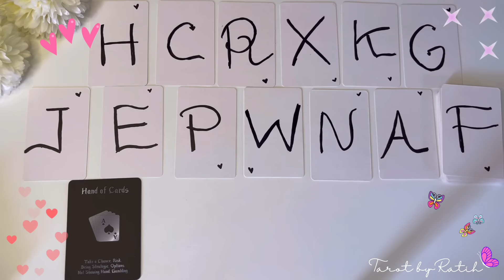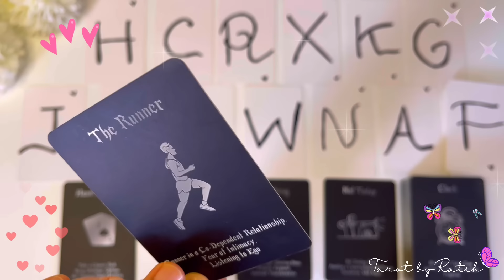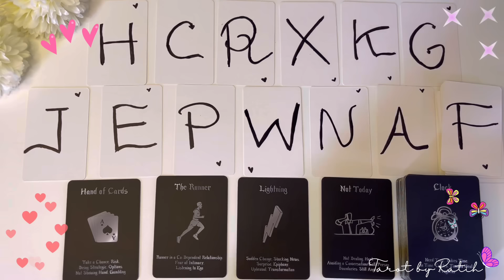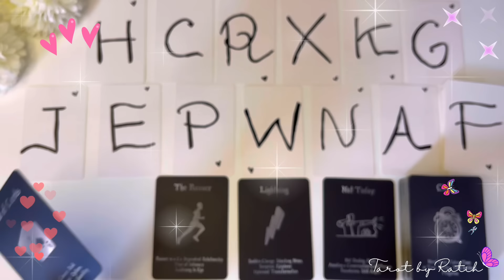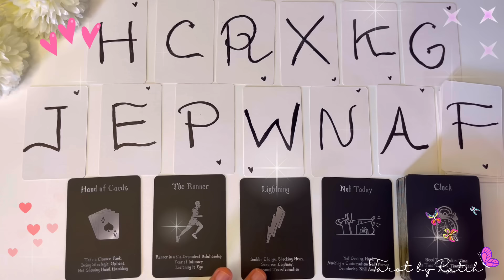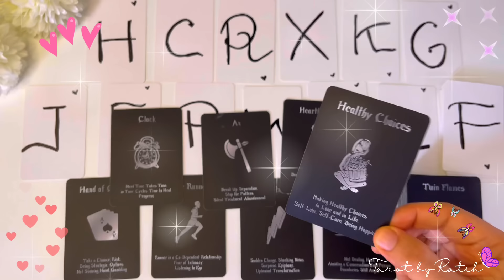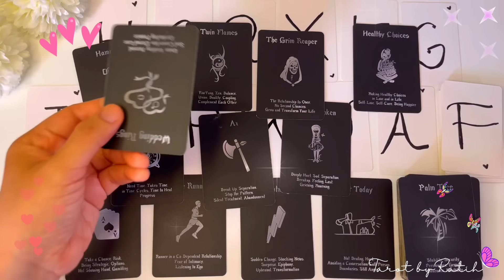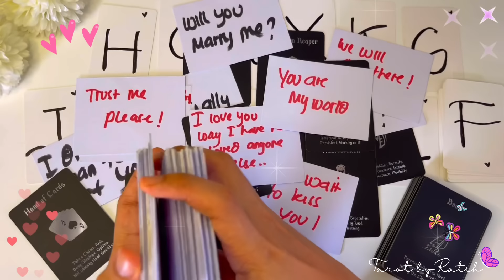✨BERIKAN KESEMPATAN & BIARKAN AKU MENCINTAIMU LAGI 🥹 MAUKAH KAMU MENIKAH DENGANKU 💍❤️ ✨